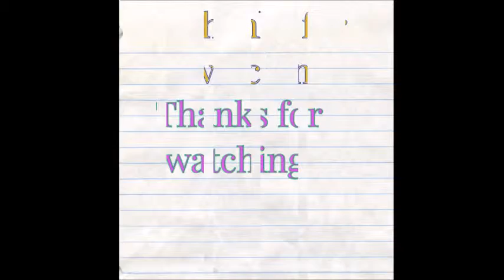Narito na ang LONG VIDEO sa pirmahan ng contract ng MayWard